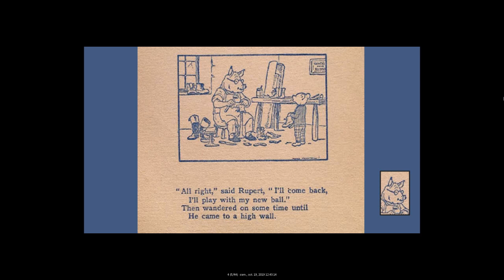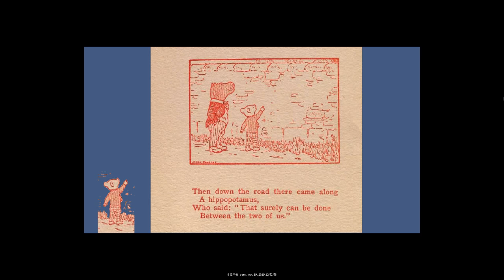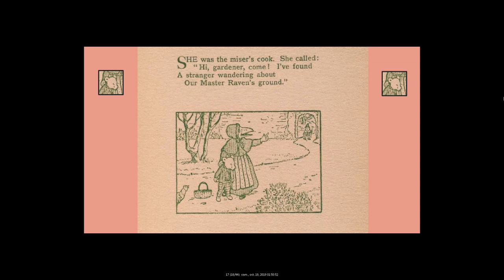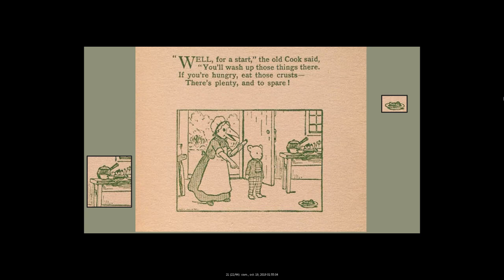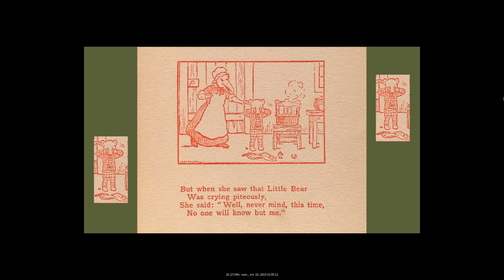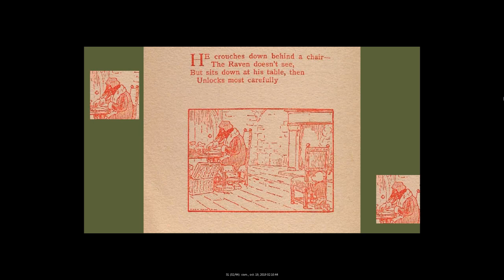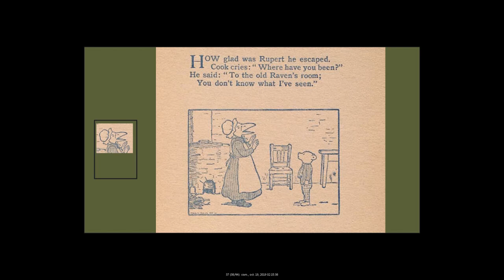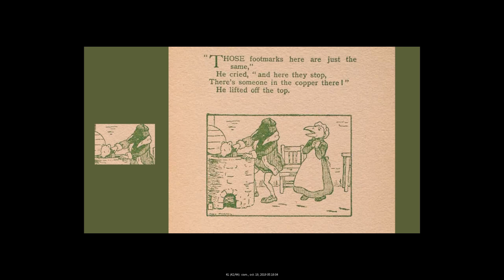RUPERT AND THE OLD MISER by MARY TOURTEL - Part 1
Wonderfull illustrations from classic children's literature
'''Rupert and the Old Miser''' appeared in The Daily Express from 15th January 1923 to 20th March 1923 in 56 single-panel instalments.